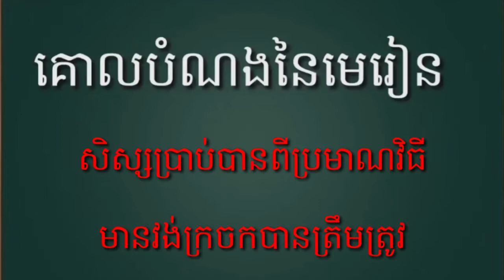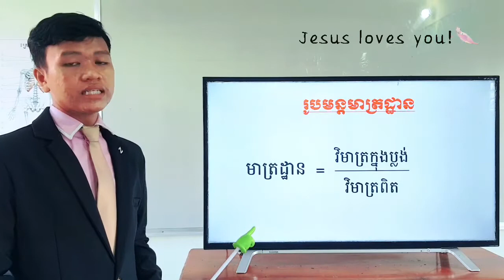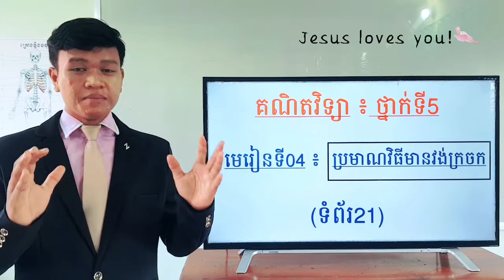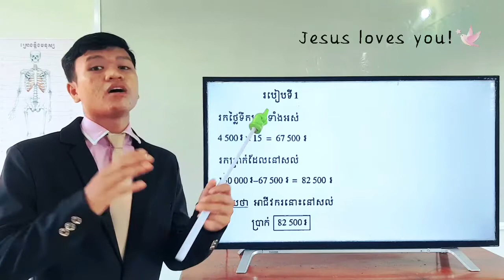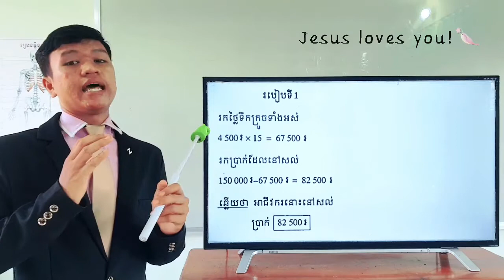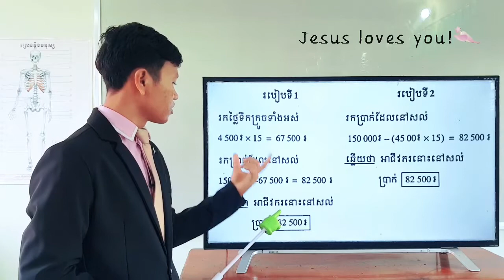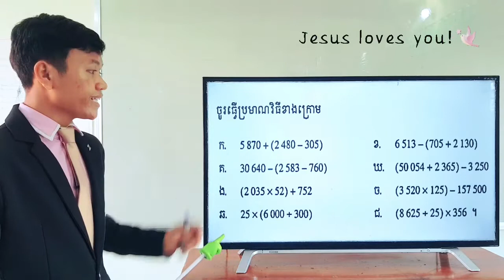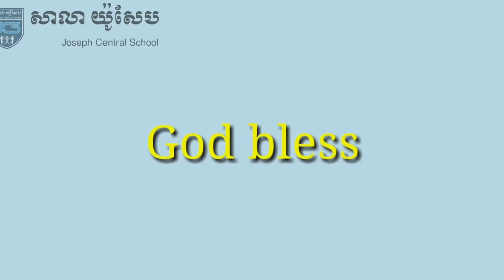114-1_ថ្នាក់ទី5_គណិតវិទ្យា_ទំព័រ21_23082021_Joseph Central School